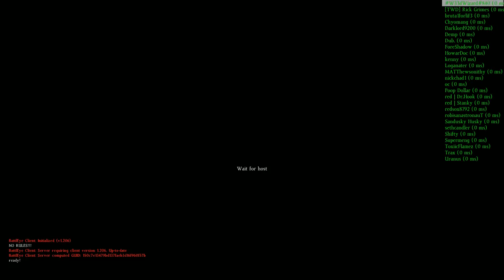Axe Murder - DayZ Standalone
Bandit camper gets what's coming to him.